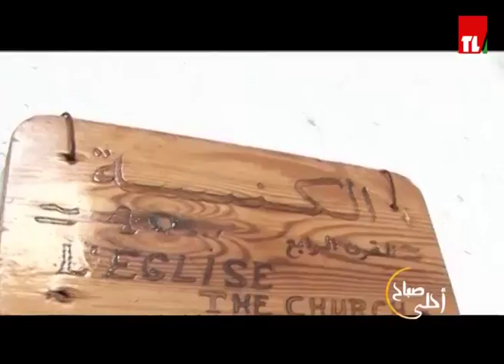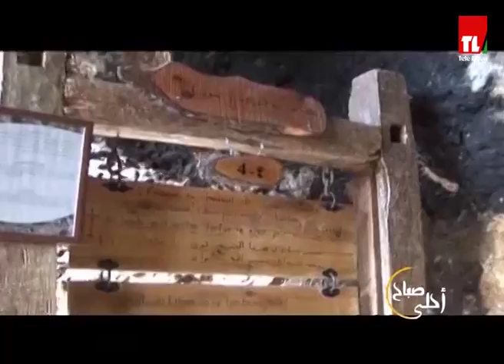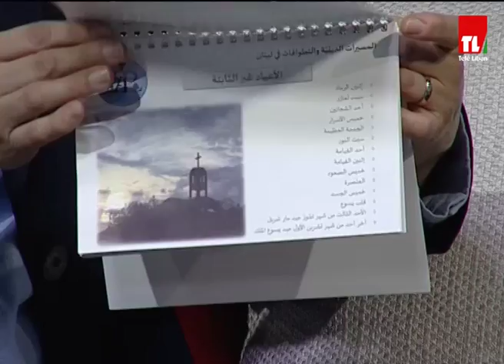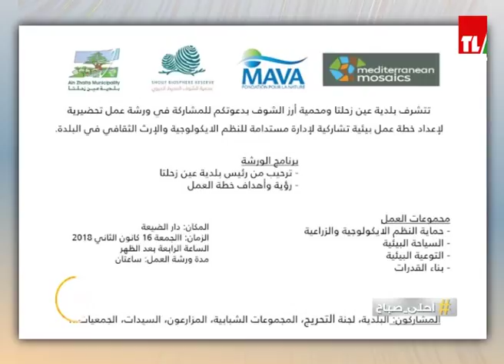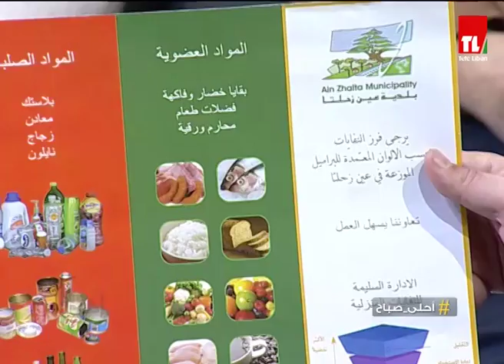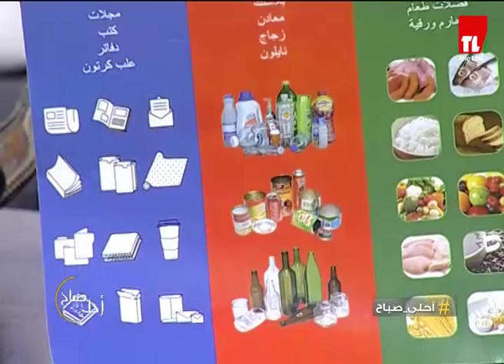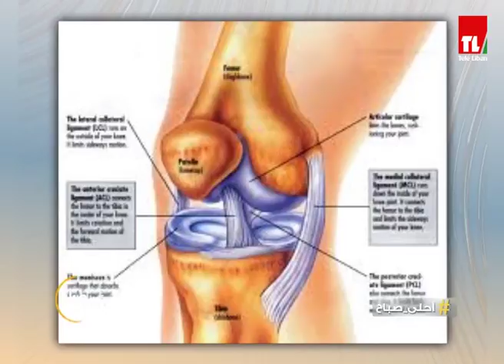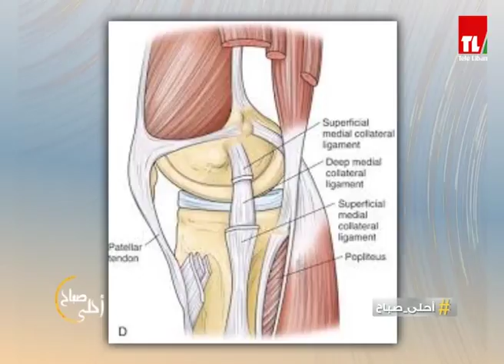احلى صباح - 08/02/2018